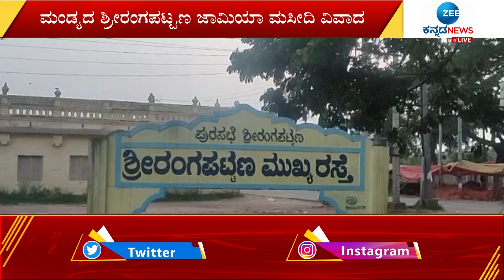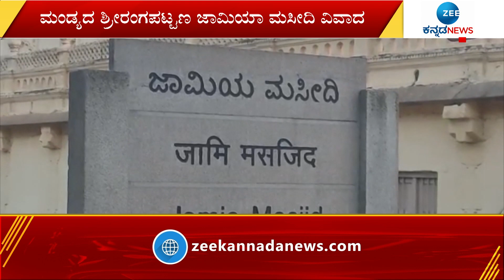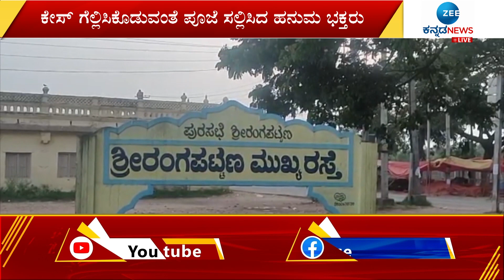Jamiya Masjid | ಶ್ರೀರಂಗಪಟ್ಟಣದ ಜಾಮಿಯಾ ಮಸೀದಿ ತೆರವಿಗೆ ಆಗ್ರಹಿಸಿ ಹೈಕೋರ್ಟ್‌ಗೆ ಪಿಐಎಲ್